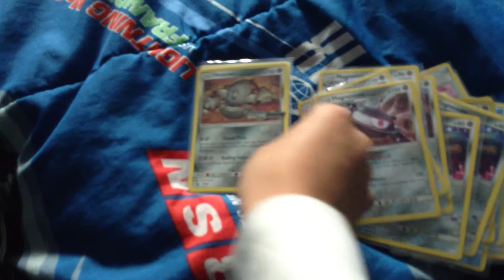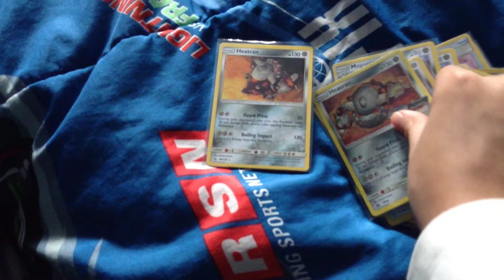The deck that I built at my Ultra Prism prerelease!